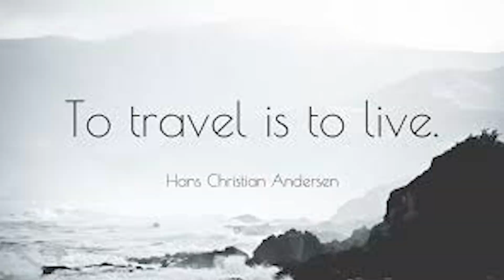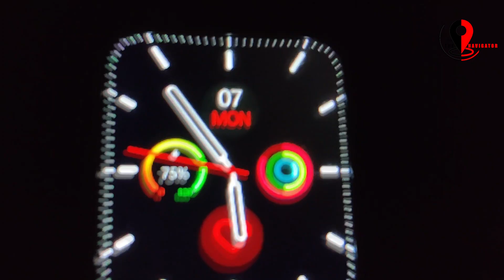കോട്ടപ്പാറയെ ആനപ്പാറ കൊന്നു | Aanappara | The Paradise of Clouds | മഞ്ഞാണ് സാറെ ഇവിടെ മെയിൻ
ആനപ്പാറ , പ്രകൃതി നമുക്കായി കത്ത് വച്ച ഒരു അത്ഭുതം . 360 ഡിഗ്രിയിൽ മഞ്ഞുആസ്വദിക്കണമെകിൽ ഒന്നും നോക്കണ്ട കയറി പോരെ മക്കളെ .

ഇഷ്ടമായാൽ ചാനെൽ സബ്സ്ക്രൈബ്  ചെയ്തു  കമന്റ് കൂടി ചെയ്യാൻ മറക്കല്ലേ , കൂടാതെ ബെൽ ഐക്കൺ കൂടി അമർത്തിയാൽ അടുത്ത എപ്പിസോഡ് നിങല്ക് നോട്ടിഫിക്കേഷൻ ആയി ലഭിക്കുംഅപ്പൊ എങ്ങനാ  കൂടെ പോരുവല്ലേ
Video  Credit : Team The Navigator